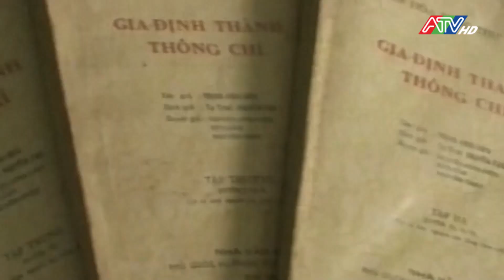200 năm huyền thoại kênh Vĩnh Tế | Đài Truyền hình An Giang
200 năm huyền thoại kênh Vĩnh Tế | Đài Truyền hình An Giang